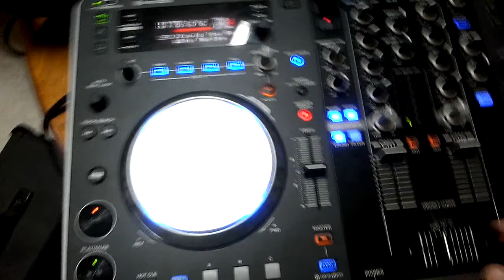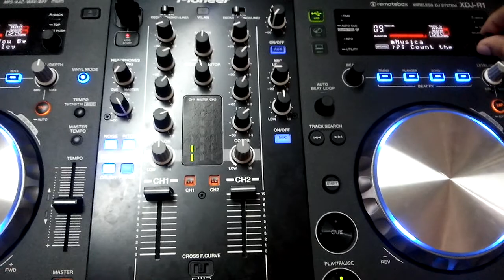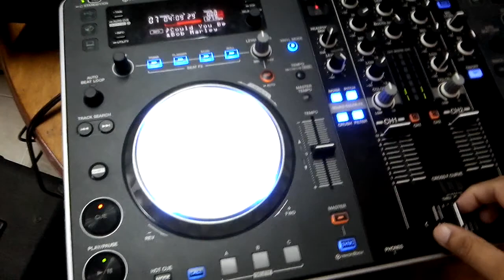Xdj-R1 review 3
Xdj-R1